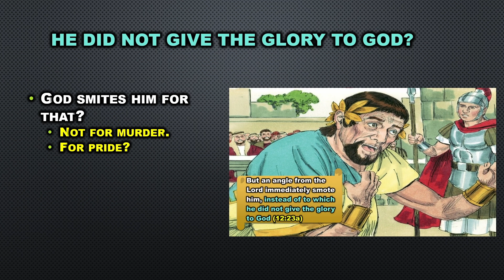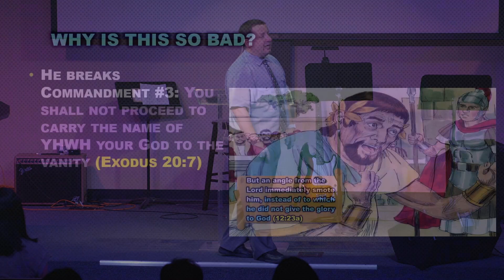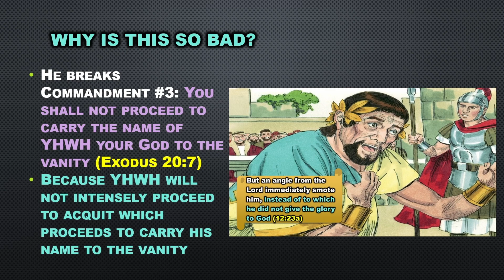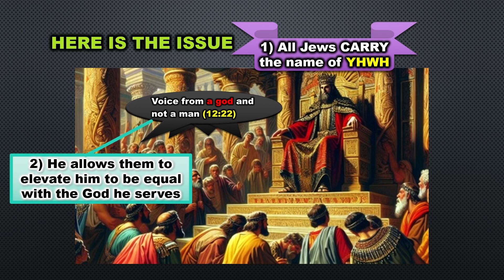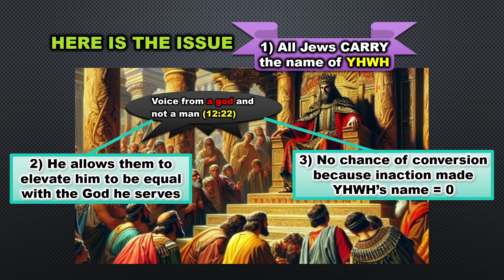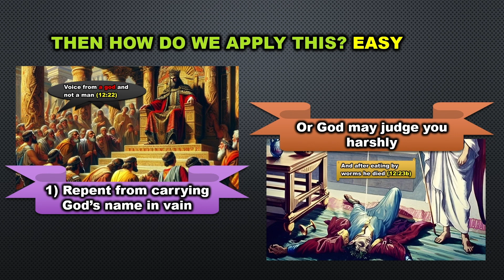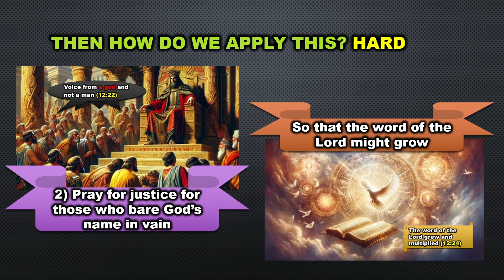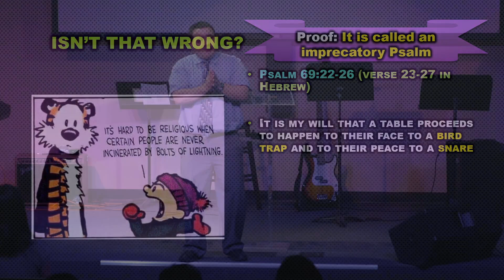God Judges the Wicked | Pastor Daniel Elliott | GCCI EM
Sermon Title: God Judges the Wicked
Speaker: Pastor Daniel Elliott
Verses: Acts 12:20-25